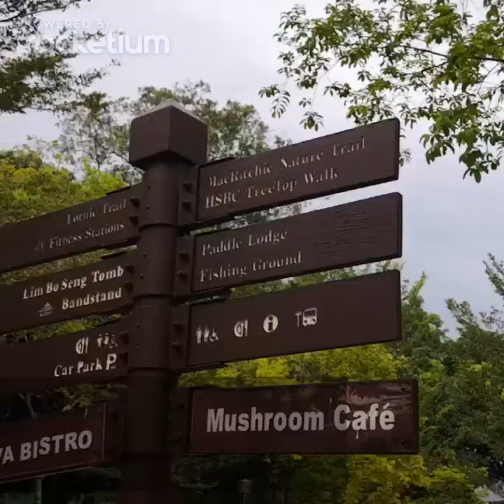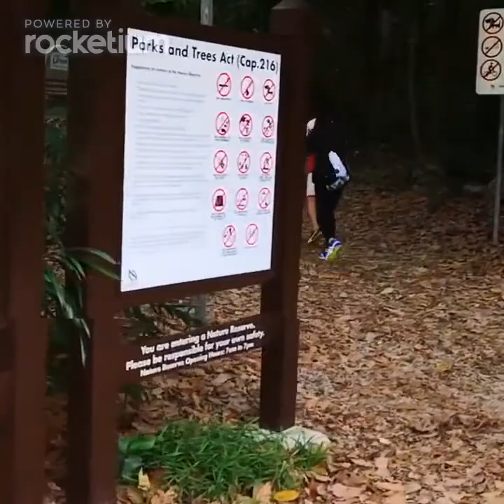MacRitchie Reservoir | How to get there via Caldecott MRT | Treetop walk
We look at how to get to MacRitchie Reservoir via the MRT, explore a bit about the reservoir and head to the Treetop walk. MacRitchie Reservoir is one of the earliest water catchment areas build in Singapore. The treetop walk is a 250m suspension bridge. We will hike from the entrance of the trail to the ranger station to the Treetop bridge and to the Venus carpark. The entire journey is about 10km of walking, so come prepared if you going on this route, it's a great calories burner!